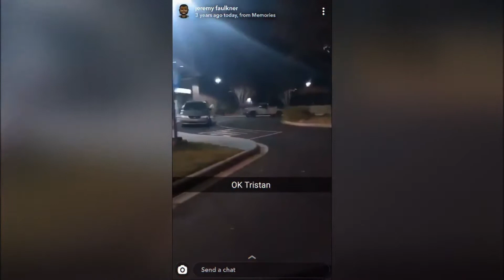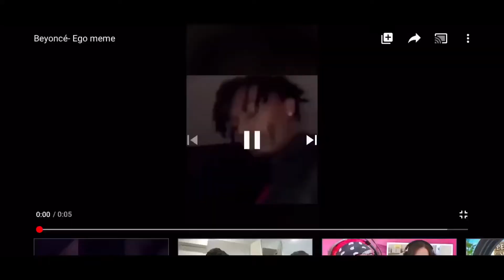A real OG’s 🏋️‍♂️Workout💪🏽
Watch your boy get back in shape for a swim season